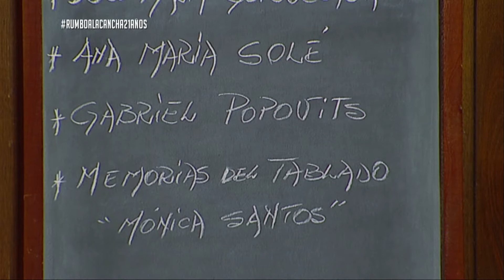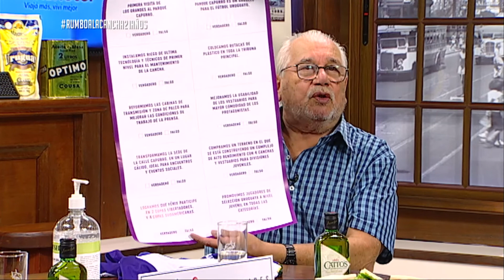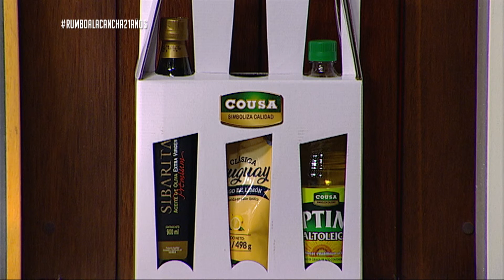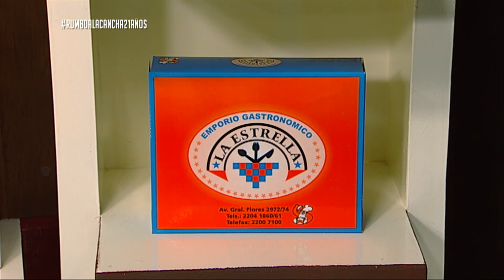Entrevista a José María Goicoechea | Rumbo a la Cancha